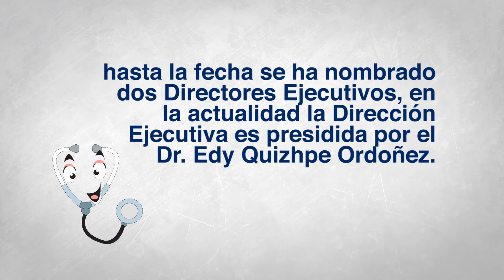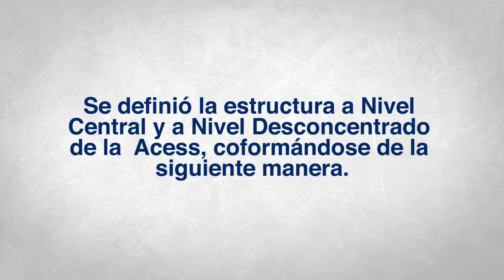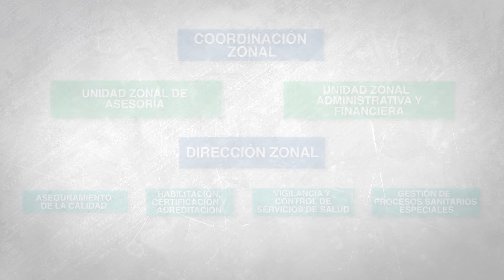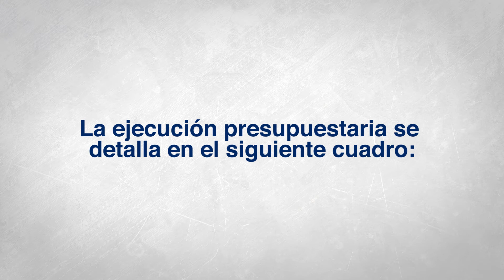Rendición de Cuentas ACESS 2016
La Agencia de Aseguramiento de la Calidad de los Servicios de Salud y Medicina Prepagada - ACESS  - , entidad adscrita al Ministerio de Salud, rinde cuentas a la ciudadanía.